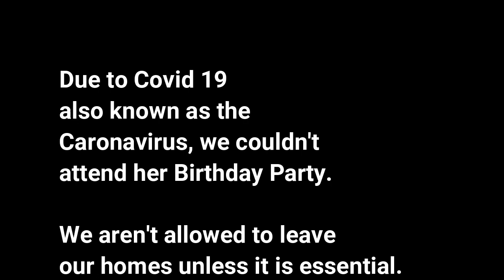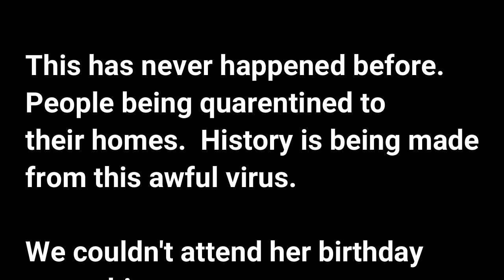Happy 4th Birthday Gia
Happy Birthday Gia! Today she turned 4!!!

Building A DIY Indoor Greenhouse